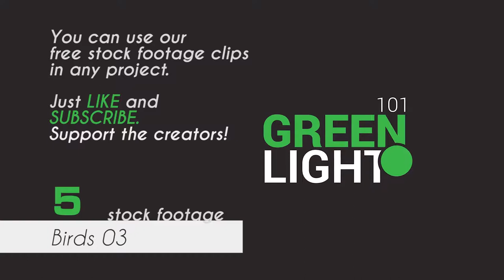Animals Pack 01 (17 clips) / Free Stock Footage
Animals Pack 01 / Free Stock Footage
includes: (17 different  clips)
-birds
-chicken
-roosters
-horses
-goats